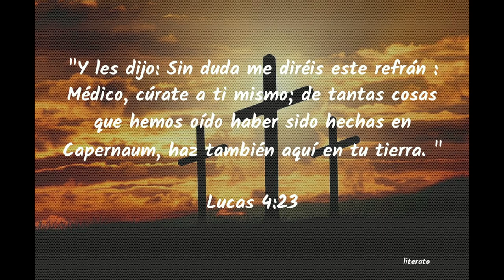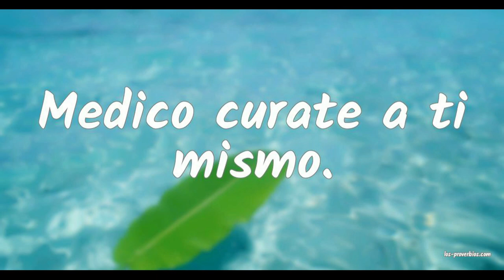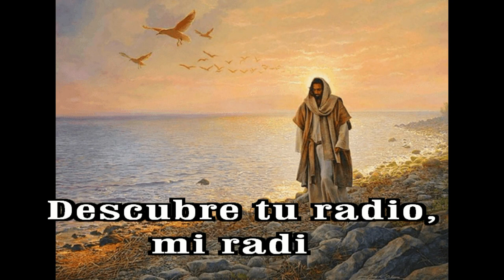GOTITAS DEL ESPIRITU SANTO 344 AÑO 2NUMERO 118